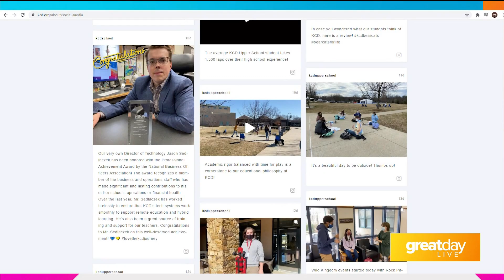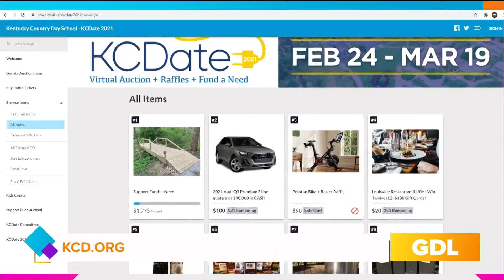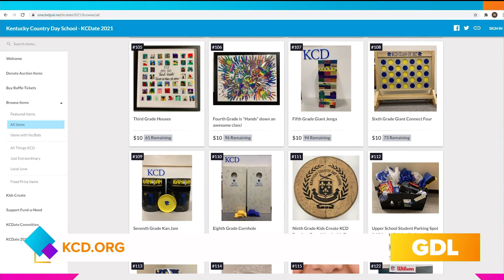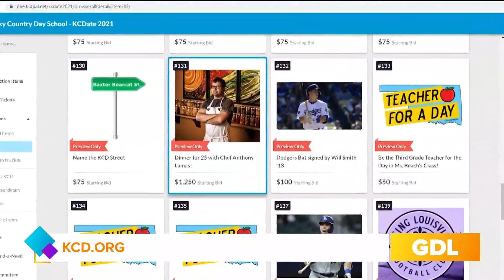GDL: KCD’s largest annual fundraiser goes virtual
Kentucky Country Day School’s KCDate virtual auction is February 24th through March19th, 2021.